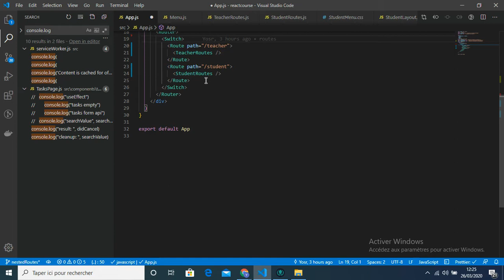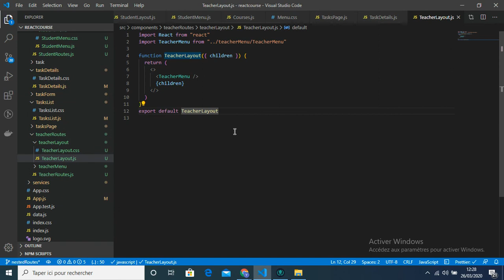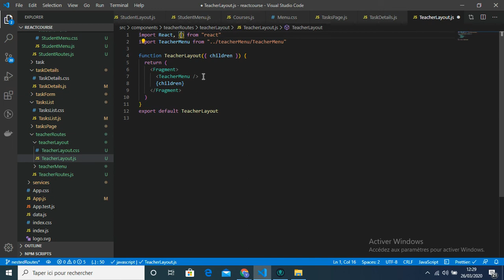React Routes - Nested routes - Partie 2